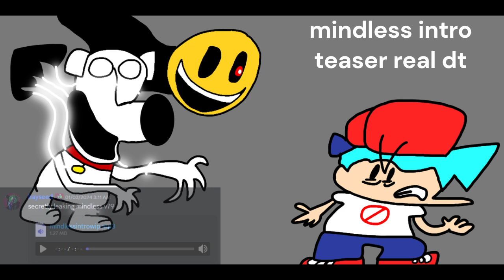Darkness Takeover | Mindless V3 Intro Teaser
made by @WeedNosee

posted in the dt discord